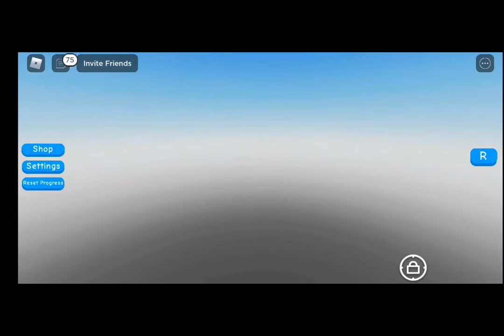Roblox Troll Jump Per Difficulty 2#